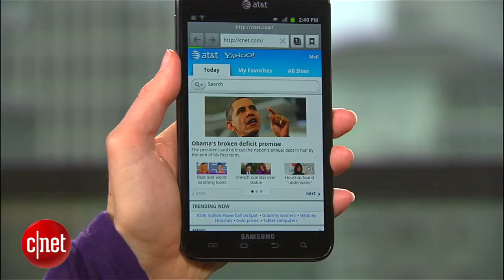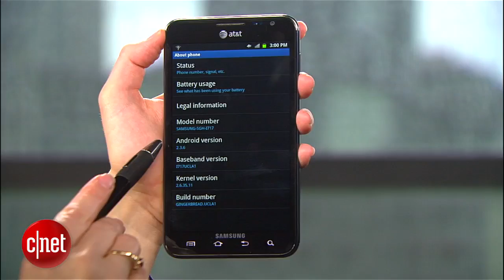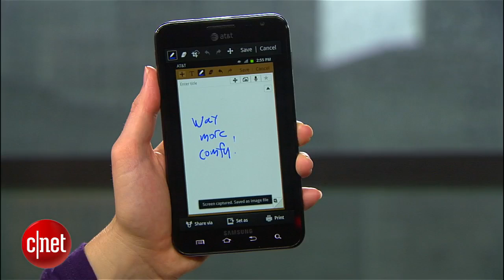Samsung Galaxy Note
Here is the review for the new Samsung Galaxy Note featuring a 5.3 inch super AMOLED screen and Google Android 2.3 (Gingerbread). The new phone sports a built in Stylus for writing and drawing to accommodate the large screen. It is currently available on AT&T for 299.99 and is LTE 4G compatible.

Samsung Galaxy Note Samsung Galaxy Note Samsung Galaxy Not AT&T Samsung Galaxy Note AT&T Samsung Galaxy Note AT&T